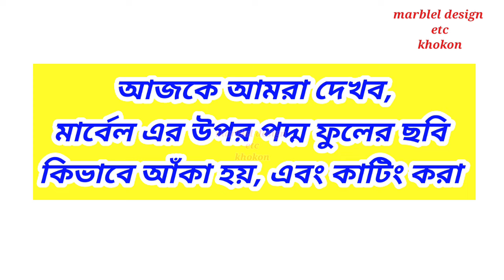এই কাজগুলি শিখে বেশি টাকা ইনকাম করুন।How are marble lotuses made।মার্বেল পদ্মফুল ডিজাইন#পদ্মফুল আঁকা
মার্বেল পদ্মফুল ডিজাইন
মার্বেল পদ্মফুল কিভাবে বানানো হয়
মার্বেল পদ্মফুল কোথায় পাওয়া যায়
How are marble lotus flowers made?
Marbel Lotus design
Marbel design etc Khokon
Marbel Lotus kaise banate hai#How to make a lotus flower with marble#মার্বেল পদ্মফুল বানানোlotus
I saw in this video

#,flower,how to make,
how to make a marble beautiful lotus flower step by step,
, Marble flower making,
Marble lotus flower,
, Marble lotus flower diy

,flooring me marble ki design kease banate ha,
galtta farma kaise banaye
#,imran marble
,indian marble
#,inlay work ki table kaise banaen
#,kaise marble om banayenge,
marble barfi
#,marble barfi cutting farma,
marble border design,
marble cutting farma,
marble design,
marble design cutting,
marble floor design,
marble flower,
marble kaise banta hai,
marble kaise nikalta hai,
marble me border ki design kease cut karte ha,
marble price,marbles

,best marble
#,carved marble lotus bowl
granite vs marble
makraana marble elephant
marble,marble bowl,marble chatri,marble fruit bowl,marble handicraft,marble handmade,marble jeli making,marble lotus bowl
marble lotus plate

easy lotus flower
flower shops in ebensburg pa,
flower shops in lebanon oregon
#,flowers
flowers of war beijing,
how to create marble flower design
lotus
lotus carving
lotus flower
মার্বেলের পদ্ম ফুল কিভাবে বানানো হয়
মার্বেলের পদ্মফুল কোথায় পাওয়া যায়
মার্বেল দিয়ে পদ্মফুল বানানো শিখ
মার্বেল দিয়ে পদ্মফুল বানানোর ফর্মুলা
মার্বেল দিয়ে কিভাবে পদ্ম ফুল বানাবো

, মার্বেল দিয়ে 'পদ্মফুল' বানানো শিখুন
#, মার্বেলের পদ্ম ফুল
#,তুলসী বেদী ডিজাইন,
তুলসী মঞ্চ ডিজাইন,
তুলসী মন্দিরের ডিজাইন,
পদ্ম ফুল তৈরি করা
#,পূজা মন্দির ডিজাইন,
বাড়ির মার্বেল টাইলস কিভাবে তৈরি হয়
#,মার্বেল ওম কিভাবে আঁকা হয়,
মার্বেল ওম ডিজাইন
মার্বেল পাথর
easy draw and marble cutting lotus flower
flower making,
florwer making with paper
flower pot kaise banate hain
how to make a marble cutting lotus flower
how to make lotus flower,
how to make paper flower,
#,lotus flower
lotus flower drawing,
lotus flower making with paper,
lotus flower painting,origami lotus flower
#,paper cutting lotus
#,paper flower
marble flower making,
paper flowers,
marble lotus,
paper lotus flower,
paper lotus making

indian marble
#,italian marble,
marble cornar design banane ki tarika,
marble design,
marble floor design,

•Design By :-khokon